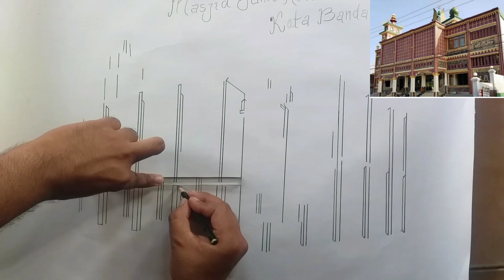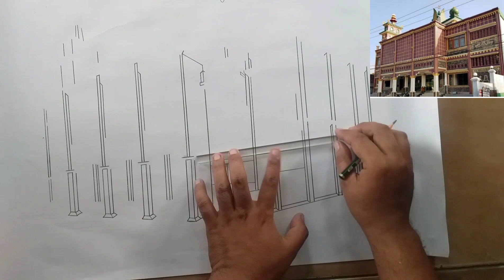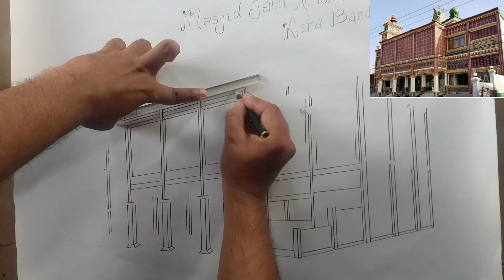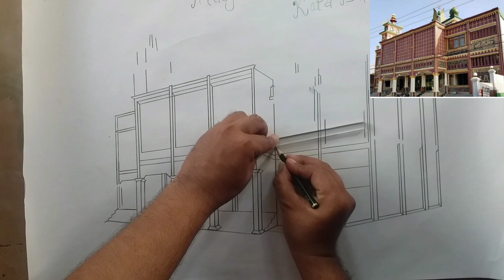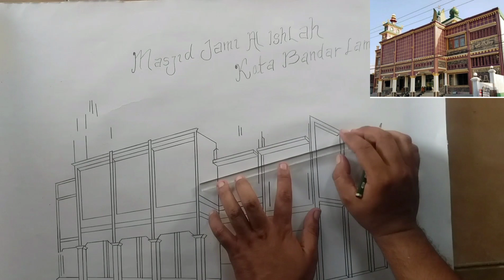menggambar masjid Jami Al Ishlah Kota Bandar Lampung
cara menggambar masjid jami al ishlah kota bandar lampung#art